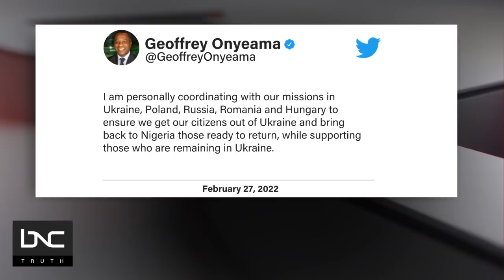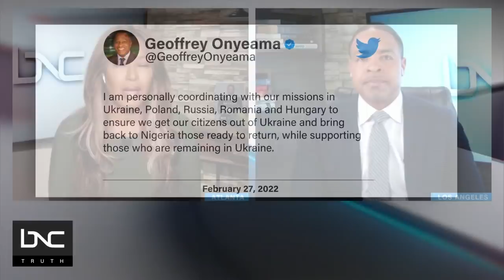Black People Escaping War in Ukraine Reportedly Discriminated Against at Border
Millions of people in Ukraine are trying to seek refuge in neighboring countries as Russia invades the country. However, reports circulating on social media are alleging that African and Caribbean people are being denied at the border.

“Start Your Day” hosts Sharon Reed and Mike Hill discuss the allegations and the impact of global antiblackness and racism.